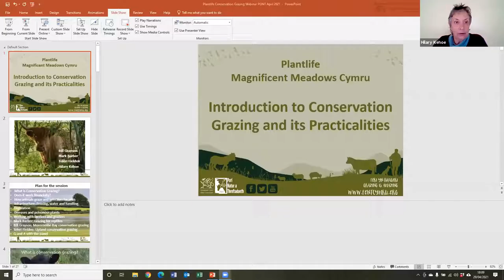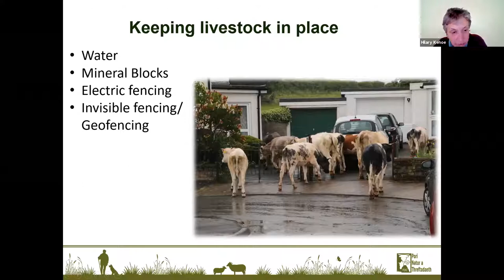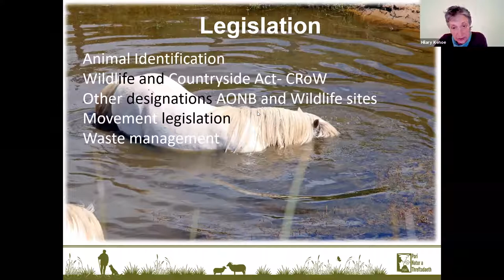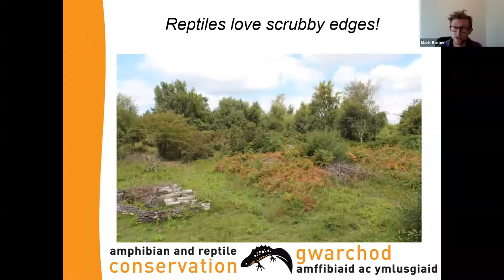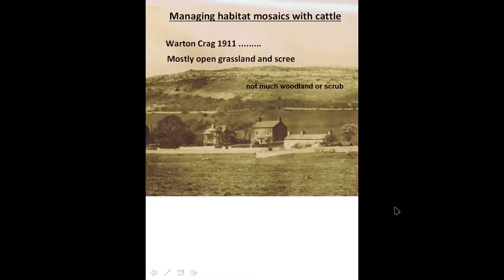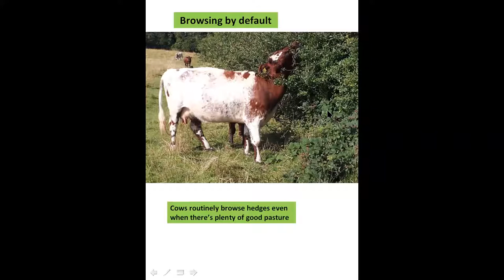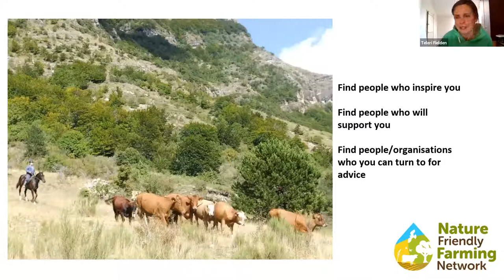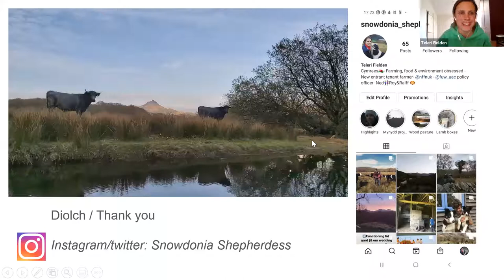Conservation Grazing on Grassland (Part 1) - Intro to Conservation Grazing and its Practicalities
This is the first of three sessions organised between Plantlife’s Magnificent Meadows Wales Project and PONT.
 An introduction to conservation grazing, led by Hilary Kehoe, PONT’s Senior Manager, it draws on practical experiences from both the conservation and farming perspective.
This seminar includes an overview of the steps required to establish and manage a conservation grazing regime using a variety of techniques for different habitats and situations. How to set up grazing including infrastructure requirements, legal issues, working with graziers, deciding on grazing regimes, animal welfare and community engagement.
We were joined by Mark Barber from Amphibian and Reptile Conservation, Bill Grayson from Morecambe Bay Conservation Grazing Company and Teleri Fielden, Snowdonia Shepherdess.

 Dyma’r gyntaf o dair sesiwn a drefnwyd gan Prosiect Gweirgloddiau Gwych Cymru Plantlife a PONT.
Mae'r sesiwn hon yn rhoi cyflwyniad i bori cadwraeth. Fe'i harweinir gan Hilary Kehoe, Uwch Reolwr PONT ac mae'n tynnu ar brofiadau ymarferol o safbwynt cadwraeth a ffermio.

Mae'n rhoi trosolwg o'r camau sy'n ofynnol i sefydlu a rheoli cyfundrefn pori cadwraeth gan ddefnyddio amrywiaeth o dechnegau ar gyfer gwahanol gynefinoedd a sefyllfaoedd. Mae'n cynnwys sut i sefydlu pori gan gynnwys gofynion isadeiledd, materion cyfreithiol, gweithio gyda phorwyr, penderfynu ar gyfundrefnau pori, lles anifeiliaid ac ymgysylltu â'r gymuned.
Ymunodd Mark Barber â ni hefyd o Amphibian and Reptile Conservation, Bill Grayson o Gwmni Pori Cadwraeth Bae Morecambe a Teleri Fielden, Snowdonia Shepherdess.